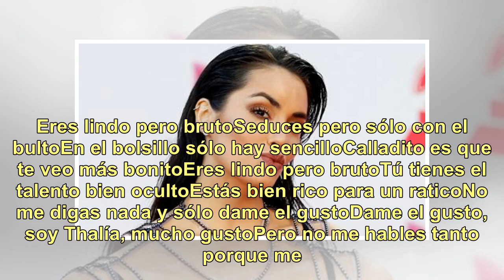Lali Espósito respondió a las críticas que generó su tema con Thalía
Lali Espósito está feliz con Lindo pero bruto, su primera colaboración con Thalía. La canción todavía no estrenó su videoclip oficial, pero ya generó discusión porque la letra hace referencia a un hombre que no brilla por su inteligencia y en cambio, seduce sólo con su cuerpo. "Estás bien rico para ...